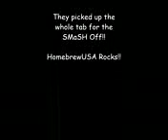Solar Powered Nacho Maker & Beer Cooler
homebrew bear
beer, homebrew, home, brew, homebrewing (hobby), brewing, organic, bottle, brewing (industry), kit,